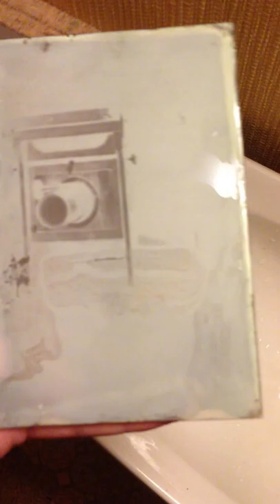Wet-plate in fix, nothing happens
Thats the plate right after developing, and going tinto fix (sodium thiosulphate), nothing happens. Overexposed ? Something wrong in collodion/developer ? Any idea ?